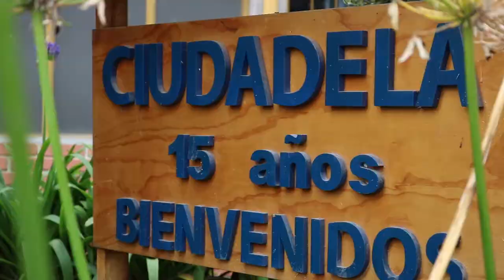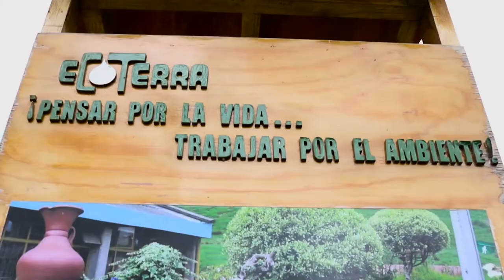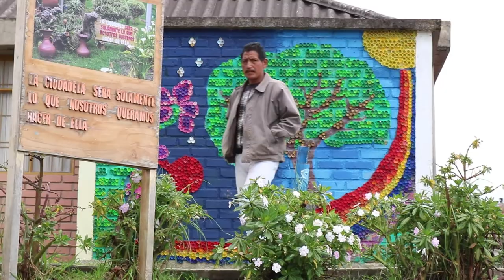Mejores oportunidades - Paulo Alberto Rosero, rector de I.E.M Ciudadela Educativa de Pasto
En el marco de ejecución del proyecto Pasto Vive Digital se desarrolla la Red de Centros con la participación de la I.E.M Ciudadela Educativa de Pasto